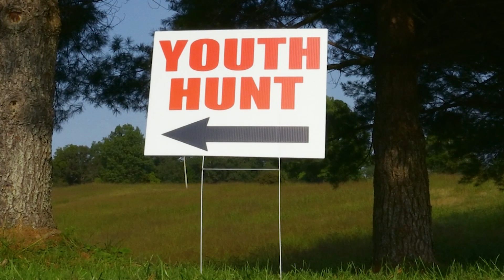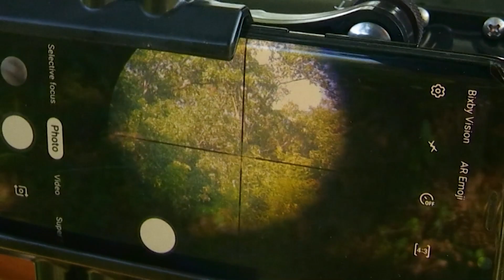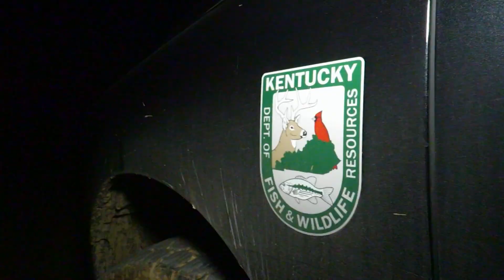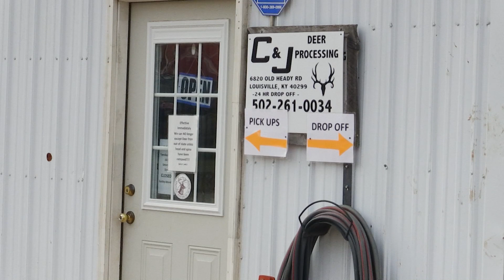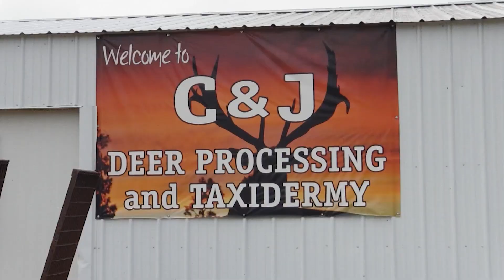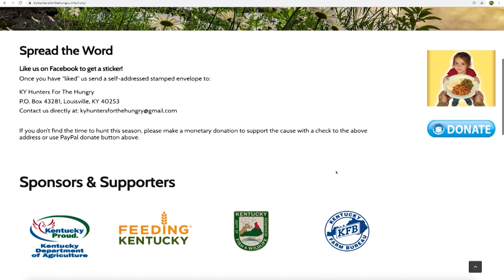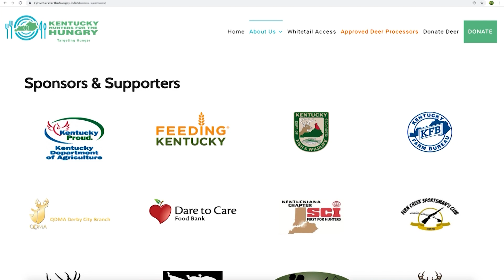November 13th, 2021 Full Show - Law Enforcement Youth Hunt, Archery Hunting, Hunters for the Hungry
This week we're learning more about the "Little Heroes" Handicap Youth Hunt that is hosted annually by KDFWR Conservation Officers, looking to fill an archery tag ourselves, and then making a donation to KY Hunters for the Hungry!